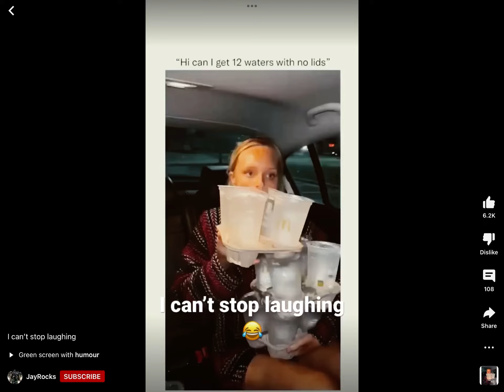This is hilarious